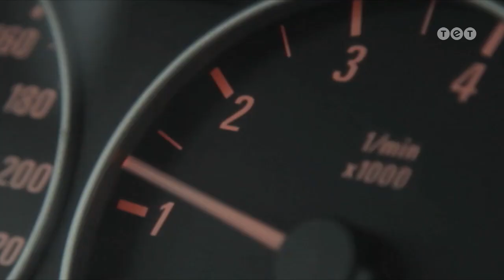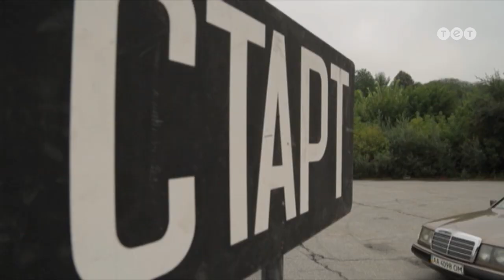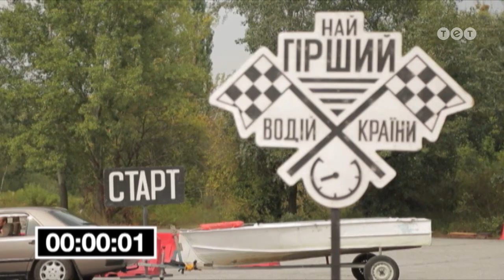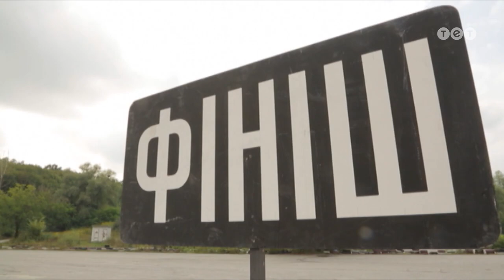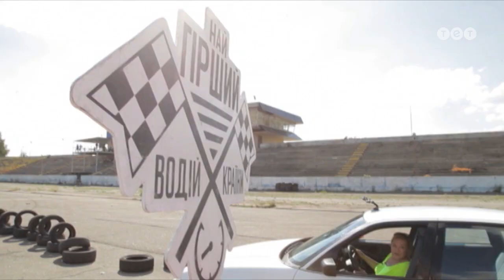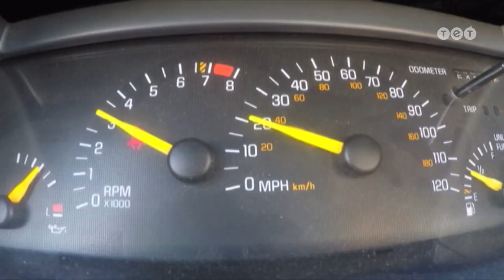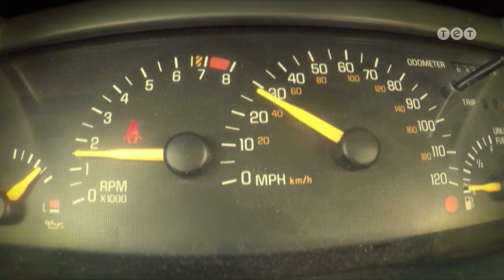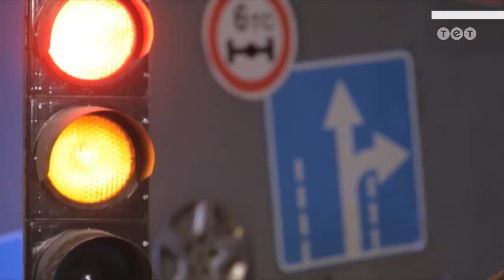Худший водитель страны. Выпуск 14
Смотри шоу Худший водитель страны на канале ТЕТ онлайн.

Проект "Худший водитель страны" покинул студент Евгений. Он лучше других выполнил экстремальный разворот на 180° и справился с испытанием на плавность движения. Остальных участников ждут новые приключения. Кто из них лучше выполнит скоростной слалом? Чем Роман поплатится за свои выкрутасы на треке? Но почему Ирину бросит муж? Узнайте прямо сейчас в 14 выпуске шоу "Худший водитель страны".